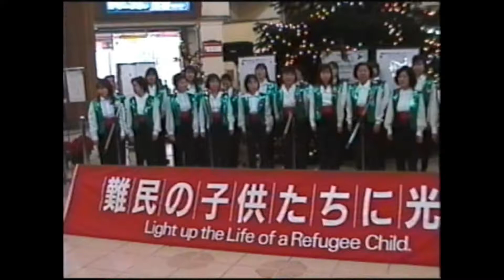5 White Christmas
2002年12月　東京駅X’masチャリティーコンサート